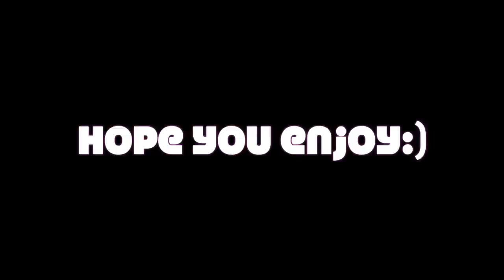Get ready with me for Prom/Formal |Addicted2TooFaced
LETS SEE IF WE CAN GET THIS VIDEO TO 200 LIKES!! :)

You'll get a virtual hug from me and Boo Boo:-) love you!!

Follow Boo Boo on Instagram!! :)

For the random side of Ashley and I check out our Sister channel filled with random laughter;)